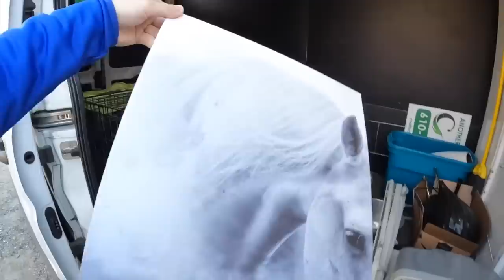Trash Picking WE ARE BACK IN TOWN! - Ep. 735